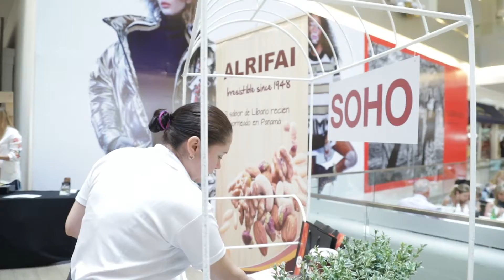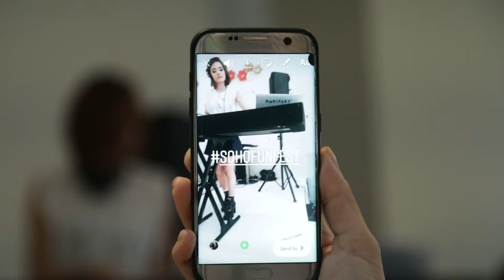SOHO FUN FEST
El pasado domingo 25 de noviembre, el emblemático centro comercial Soho, acogió el Holiday Fun Fest, un evento lleno de comida, música, shopping, actividades infantiles y buenos deseos con el que las importantes boutiques dieron el comienzo a las fiestas más esperadas del año. El evento contó con la presencia de algunos gastro spots destacados, así como interesantes talleres de regalos, flores y el de pintura impartidos por la Fundación Olga Sinclair para los más pequeños.
Y bajo el hashtag SohoFunFest , la familia Soho encendió sus colgantes árboles de navidad para darle paso a lo mejor de la música panameña, el cantautor Carlos Méndez.

Aquí te dejamos con los detalles de este, el festival que marca una nueva temporada para muchos. Happy Holidays!